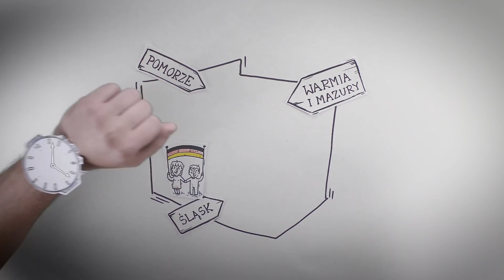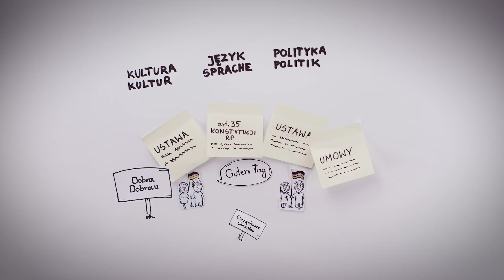Niemcy w Polsce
Czyli historia Mniejszości Niemieckiej mieszkającej w Polsce opowiedziana w filmie animowanym.

Film został zrealizowany dzięki dotacji: Ministerstwa Spraw Wewnętrznych i Administracji, Ministerstwa Spraw Wewnętrznych Republiki Federalnej Niemiec za pośrednictwem Związku Niemieckich Stowarzyszeń Społeczno-Kulturalnych w Polsce oraz Saksońskiego Ministerstwa Wewnętrznych Kraju Związkowego Saksonii.
Producent: Towarzystwo Społeczno-Kulturalne Niemców na Śląsku Opolskim
Reżyseria: Alicja Schatton
Producent wykonawczy: VidiFilm